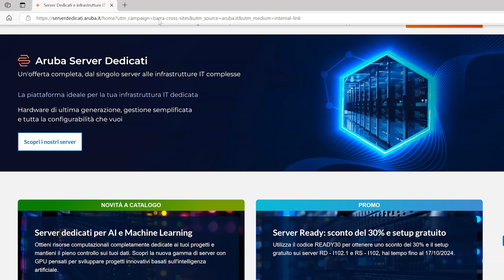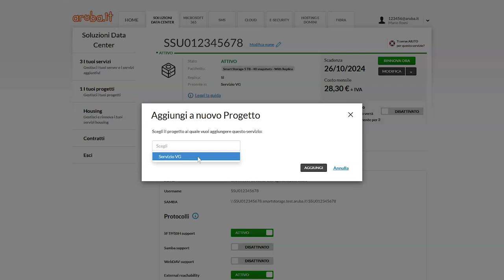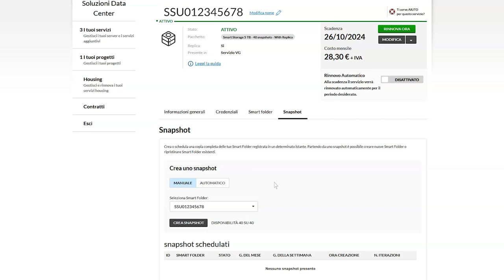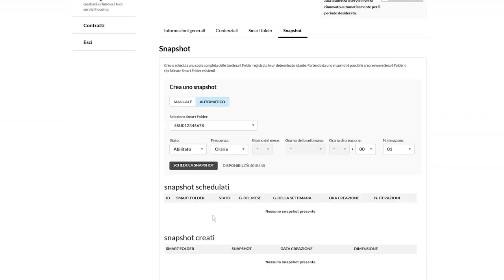Attiva lo Smart Storage di Aruba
Lo Smart Storage è uno Storage che permette di creare snapshot manuali o automatici. Puoi raggiungere  e gestire lo spazio acquistato con client di connessione utilizzando i protocolli messi a disposizione. In questo video tutorial, ti mostriamo come attivarlo.